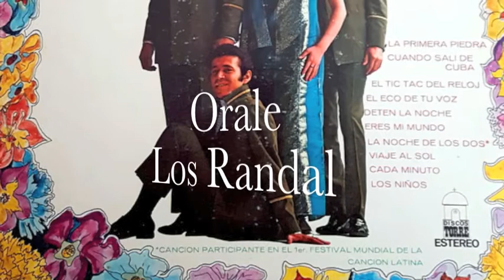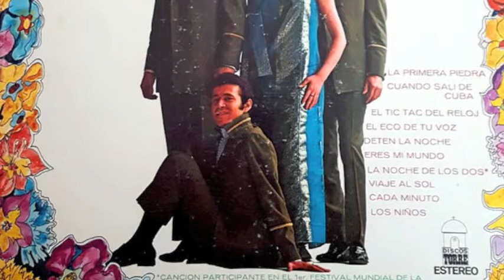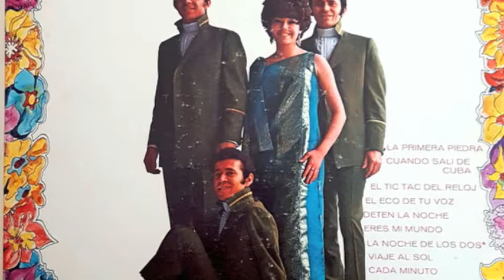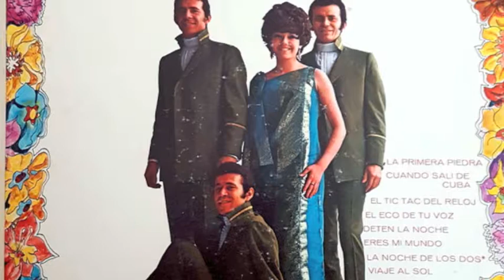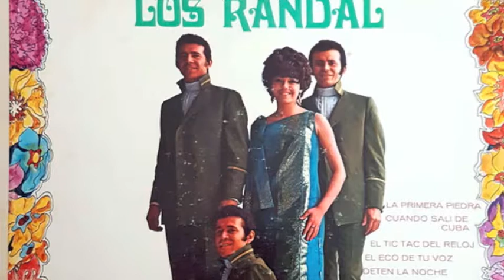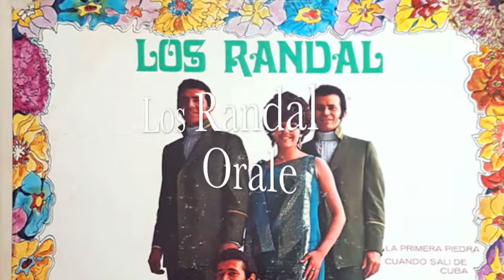Orale/Los Randal.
Compositor: Ricardo Ceratto.